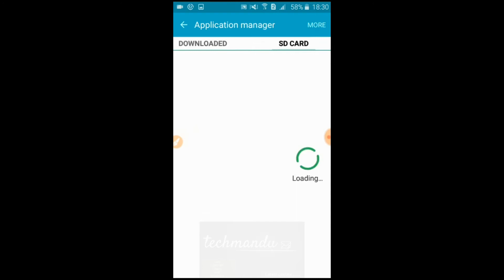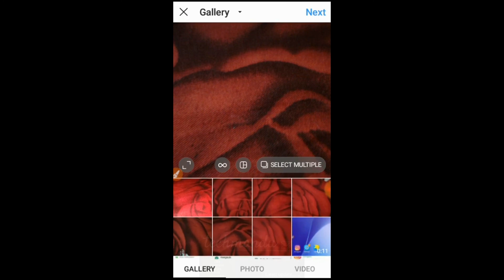How to fix gallery photos not showing on Instagram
Fix Instagram Not Showing & Missing All Photos in Gallery Problem Solved
This video is about how to fix Instagram not showing gallery photos